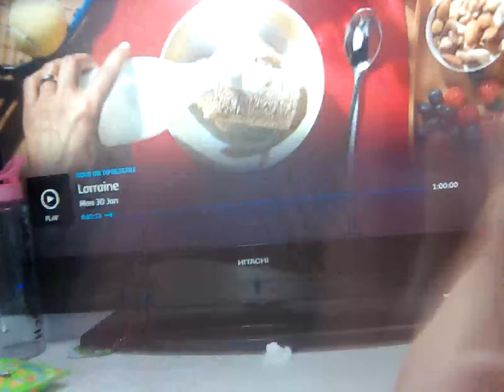30 January 2023